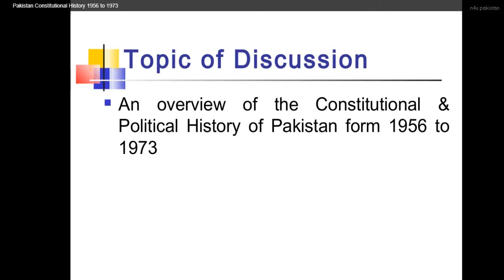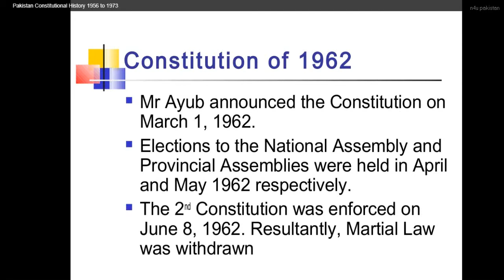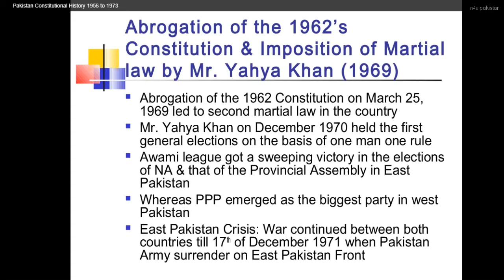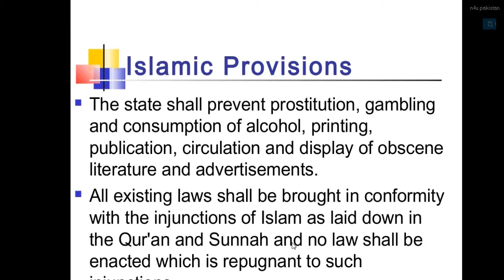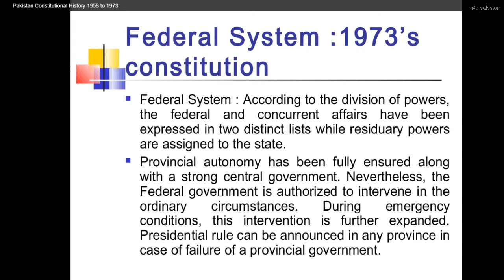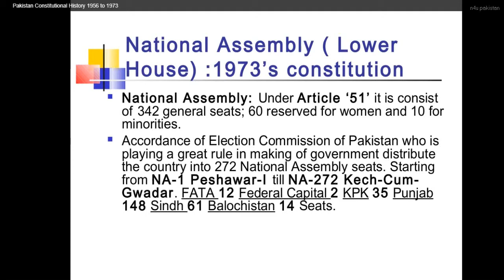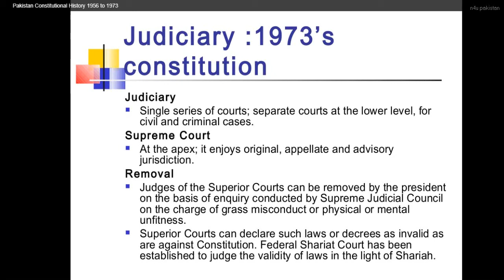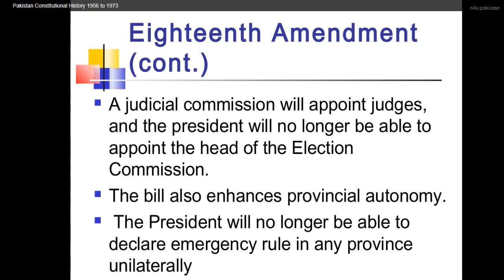Pakistan's constitution 1956 - 1973 for CSS/NTS/GAT/FPSC/PPSC/SPSC